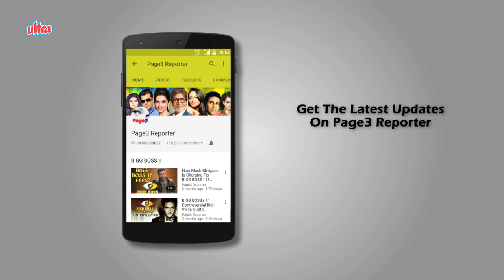Trilok Kapoor - The Lesser Known Kapoor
Trilok Kapoor was an Indian character actor in Hindi language films, and a member of the Kapoor family. The second son of Basheshwarnath Kapoor, like his brother Prithviraj Kapoor he entered the budding Hindi film industry (Bollywood) in the 1930s, building a career mostly in mythological films. Born in Peshawar, he moved to Calcutta and then to Mumbai. His first role was in Char Darvesh (1933). He played Shiva in Vijay Bhatt's 1954 epic Ramayan. He played many roles in mythological films, and appeared together with Nirupa Roy in eighteen movies, usually he playing Shiva and she Parvati. As a pair, their popularity erupted after the 1950 movie Har Har Mahadev and lasted until Roy moved on to social movies. He played character roles from the 1970s through to his death in 1988.